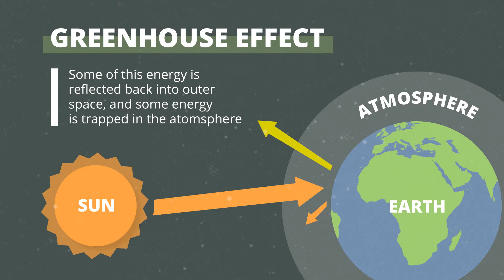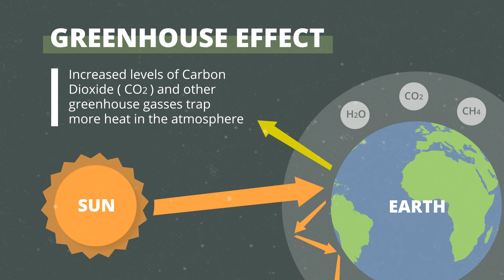Climate Change 101 - Introduction to Climate Change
Climate change is a critical issue of concern across the globe. The concept of climate change is introduced together with the key terms: greenhouse gas effect, and global warming. These processes have adverse effects on our global weather systems and this is owing to human activities.

For more information and resources on climate change in South Africa be sure